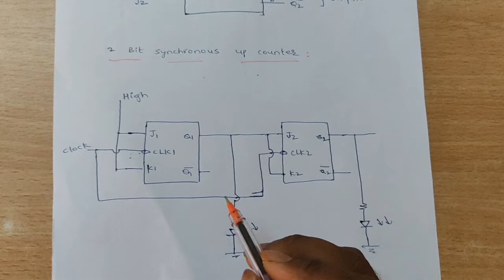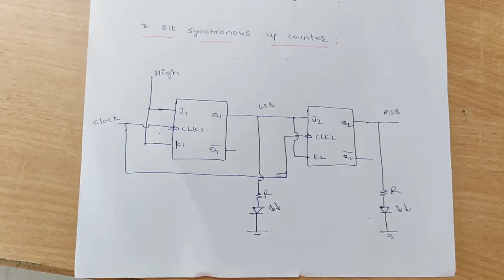Experiment No- 9, Design of a Two Bit synchronous UP Counter